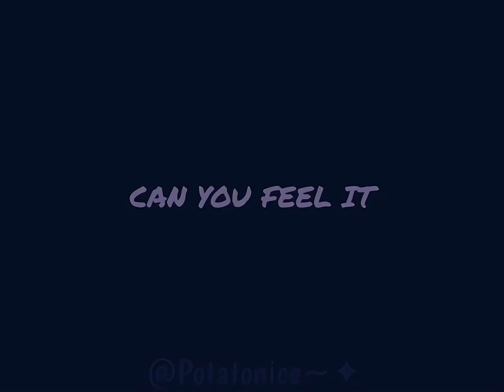BREAK YOUR BACK | MEME - SolarBalls Animation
HELP AM I LATE 😭

[This took me so long how to edit ✋🏼😔]

Idk how to feel about this...
but only...

Song: Stop Playing With Me (feat. DJ Panic & Goblinz) (Sped Up)
Artist: DJ LILMAN
Album: Stop Playing With Me (feat. DJ Panic & Goblinz)